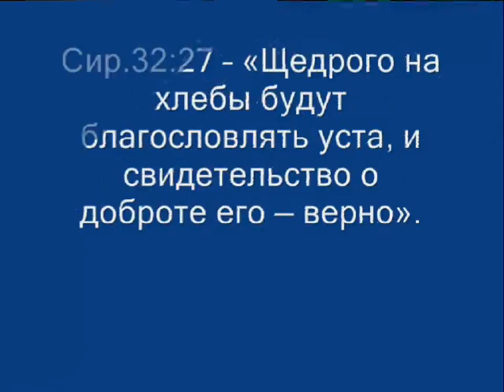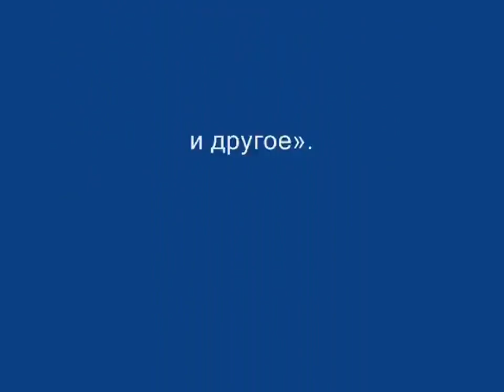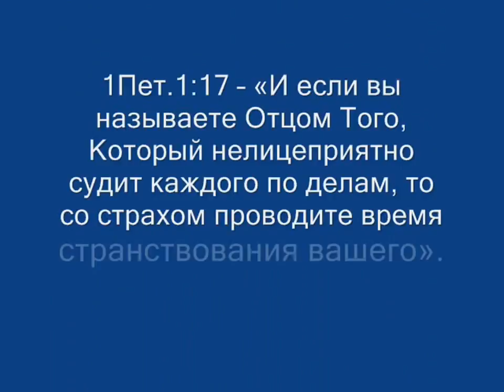Капустина Татьяна, Силина Галина, Кручина Николай